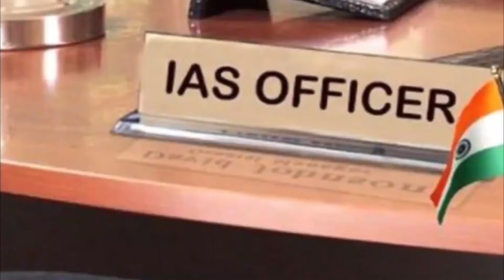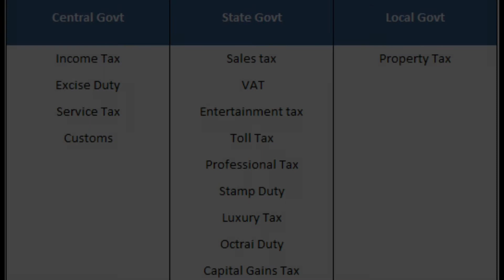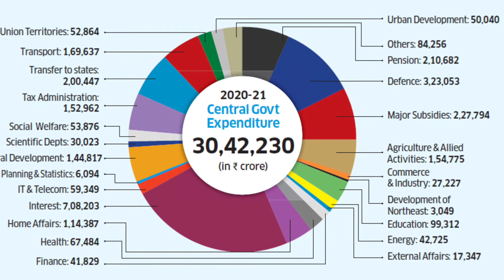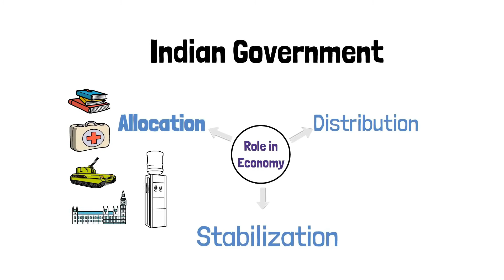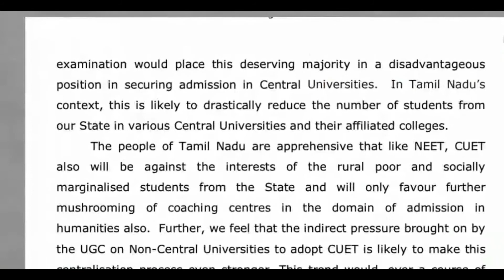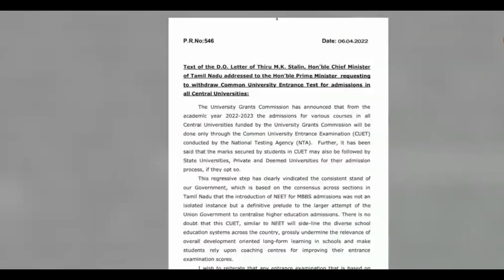मोदी सरकार और गैर बीजेपी राज्य सरकारों की लड़ाई, क्या देश तोड़ने की है तैयारी?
Know facts about things in one minute. एक मिनट में जानिए किसी भी विषय के तथ्य